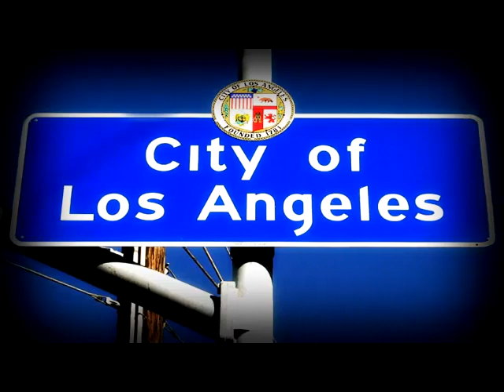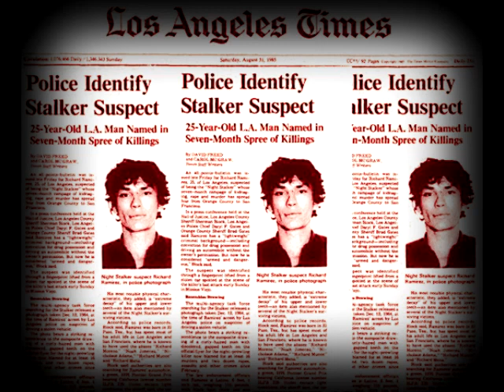Monstruos Reales 10 Acosador Nocturno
La figura que inspiro uno de los mas famosos hits del pop...